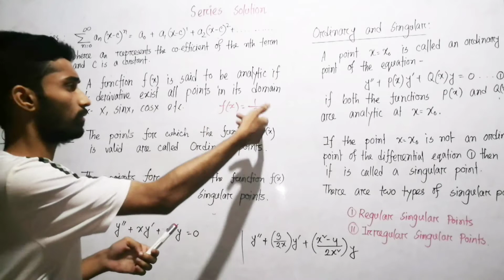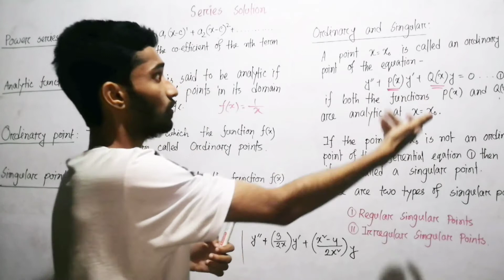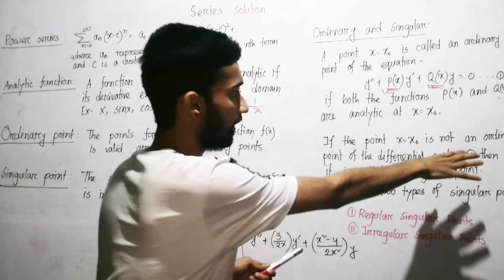Differential Equations series solution -1 bangla tutorial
Differential Equation
Series solution -1
series solution,ordinary points,analytic function, singular points

lecture by - kamrul hassan hridoy
                    dept of Civil Engineering
                    RUET